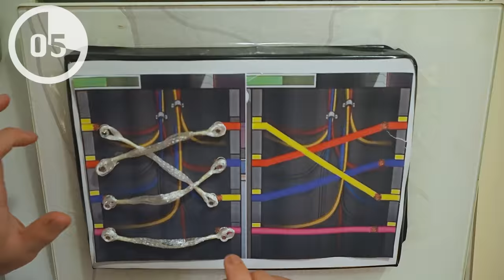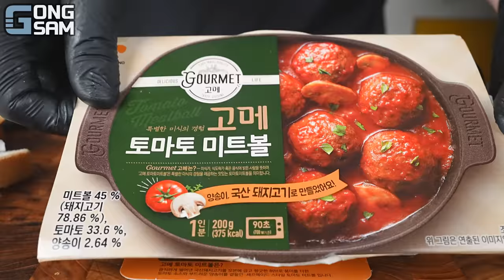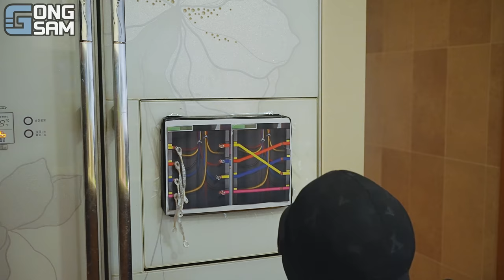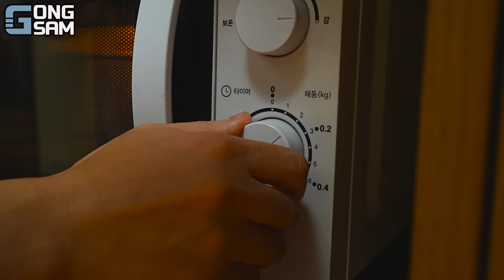ASMR MUKBANG 편의점 핵불닭 미니!! 떡볶이 & 핫도그 & 치즈 피자 FIRE Noodle & HOT DOG & CHEESE PIZZA EATING SOUND!